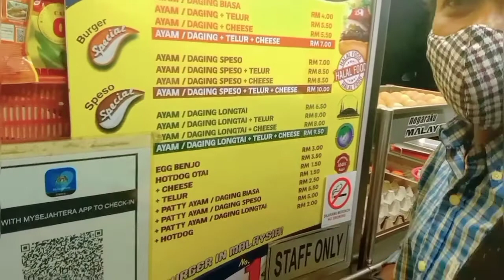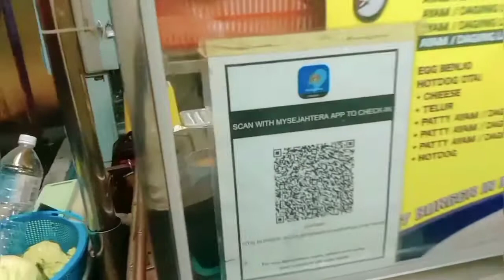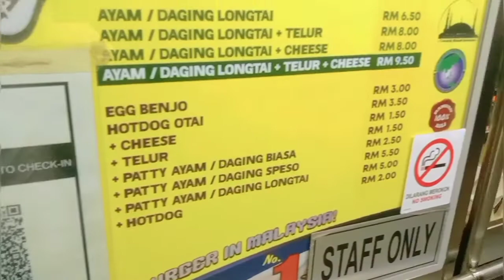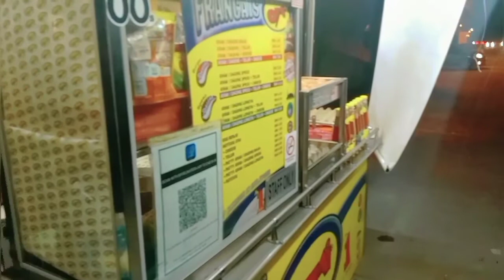malam malam kelaparan beli burger sama mas Wahyu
malam malam kelaparan beli burger sama mas Wahyu#beli